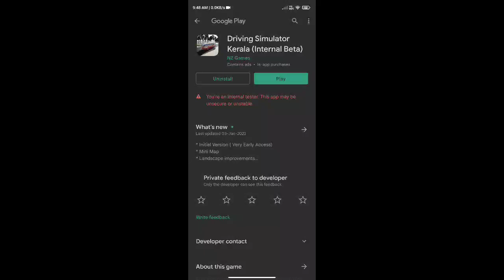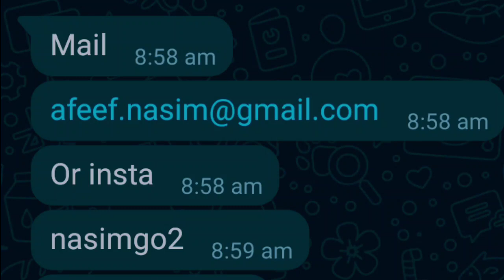🎭 Released 😳 // driving simulator Kerala game released on Play Store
developer insta
nasimgo2

Kerala bus simulator
bus simulator Kerala
Kerala game
Kerala driving simulation game
driving simulation Kerala game released
Kerala game information
BUSSID update release date
Kerala game release date